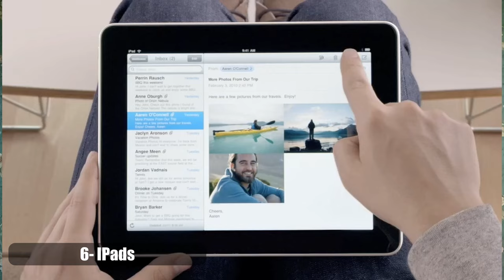Top 10 Time TV SHOWS predicted Future | TV SHOWS करि गई 10 भविष्वाणी जो सच हो गई!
In this Video We Will Discuss About The Real Story Or Documentary of TOP TEN TIMES  TV Shows Predicted Future!
Chapters:
00:00 Intro
00:33 10- Corona Virus
01:20 9-Osama Bin Laden
02:06 8- Colonal Gaddafi
02:59 7- Google Glasses
03:42 6-Ipads
04:11 5-Video call
04:47 4-Donald trump presidency
05:28 3- Paul Walker death
06:15 2- ???
07:39 1- ???

Top 10
History
Documentary
dhruv rathee
indian youtuber
zem tv
knowledge video
facts video
information video
trending
Mystery
Horror
Story
nitish rajput
knowledge tv
getsetfly
Simpson
baigan vines extras